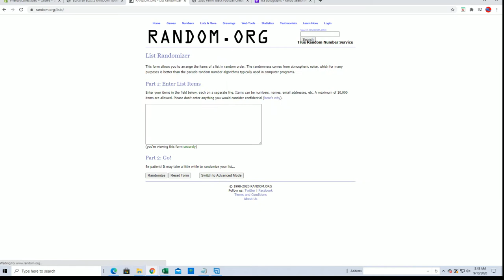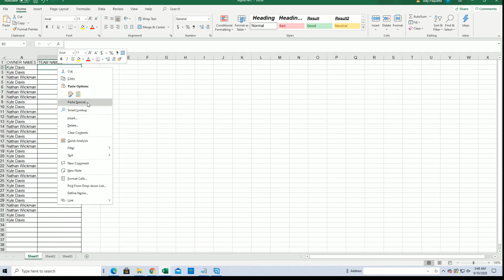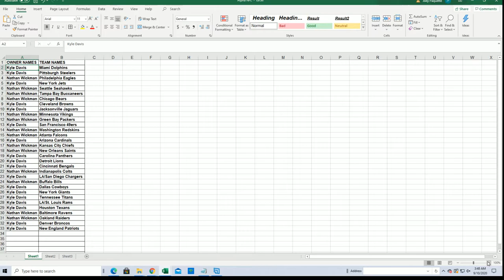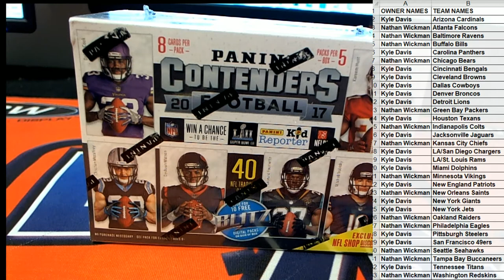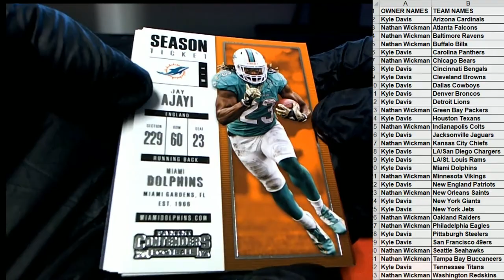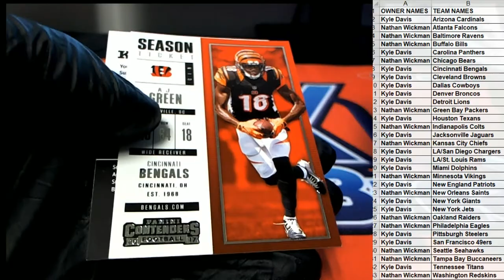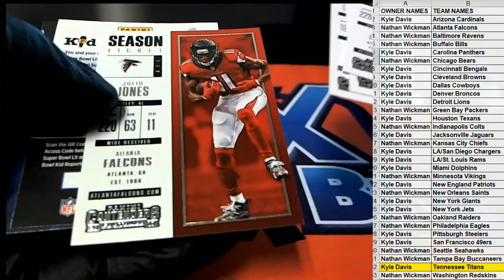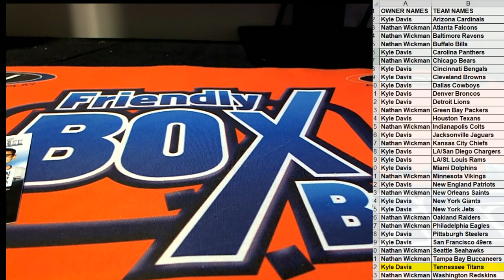2017 Panini Contenders Football Blaster Box ID 17BLASTERFBCONT202